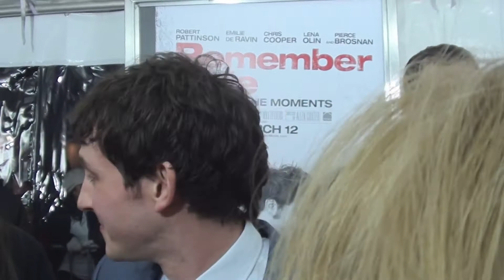Tate Ellington.mpg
Unofficial Remember Me.com interview with Tate Ellington on the Red Carpet at the Remember Me premiere